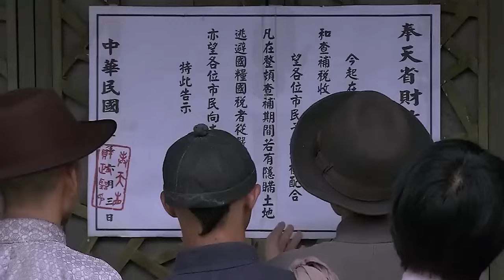【好看的民国剧】冲喜姨太21 | 大家闺秀入宅冲喜反遭冷落，夺取掌家权扭转命运棋局